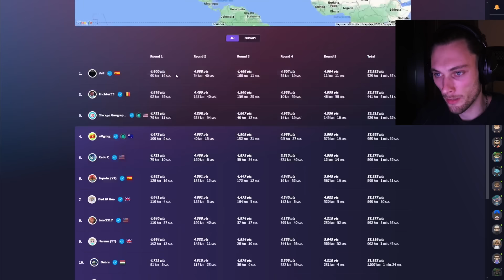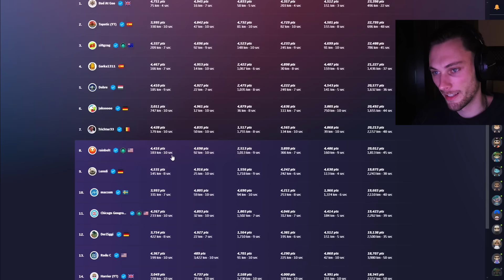two pixels to guess the skyline